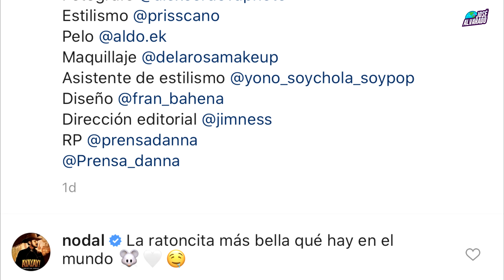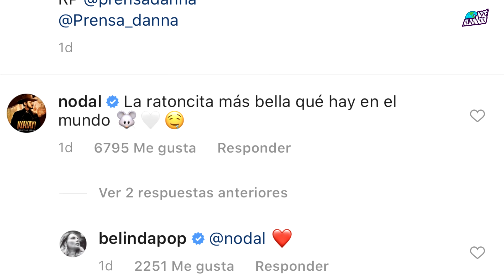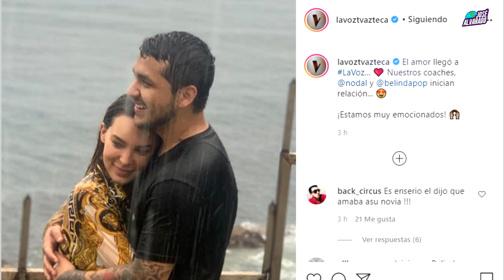CONFIRMADO: Christian Nodal es el nuevo NOVIO de Belinda, toda la verdad.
El cantante de música popular Cristian Nodal confirma relación con Belinda.

Sin lugar a dudas, una noticia que dejó anonadados a muchos de los seguidores de los dos artistas.

Luego de varias semanas de especulaciones del posible romance entre El cantante y compositor Cristian Nodal y la hermosa Belinda.

Así lo confirmó el propio Cristian nodal a través de su cuenta oficial en Instagram, en donde con unas fotografías junto a la cantante, le grita al mundo el amor que siente por Belinda.

Las imágenes de manera inmediata se volvieron tendencia en las diversas redes sociales, y no es para menos, pues, desde hace mucho tiempo veíamos a Belinda soltera, y realmente esta es una noticia que alegra a sus millones de seguidores.
acompañado con la frase TE AMO, Cristian, hace oficial su romance con la coach de la voz México.